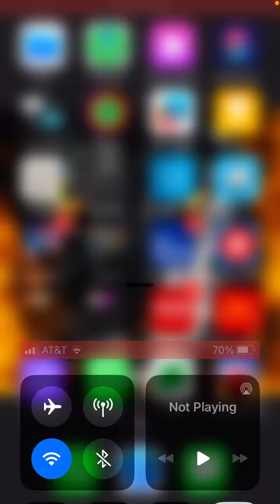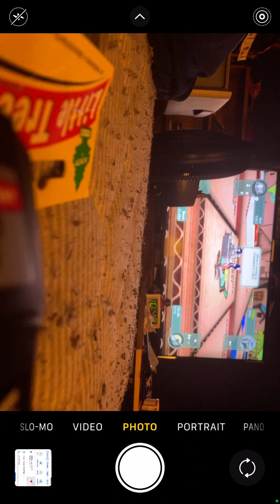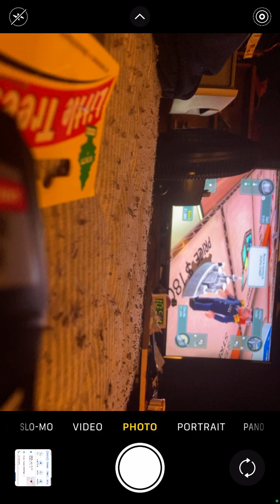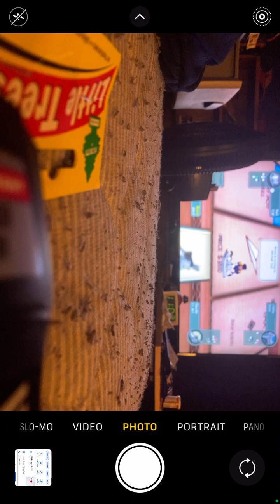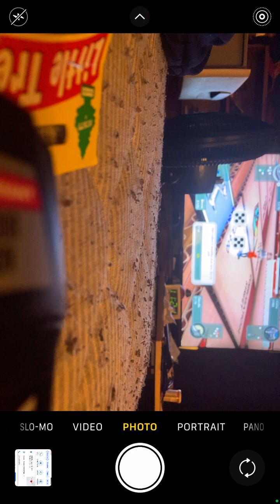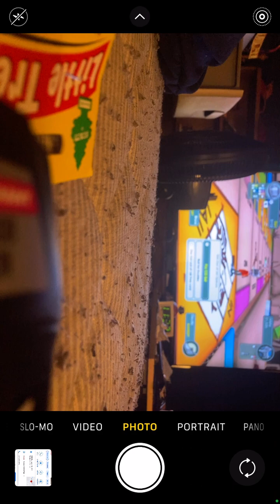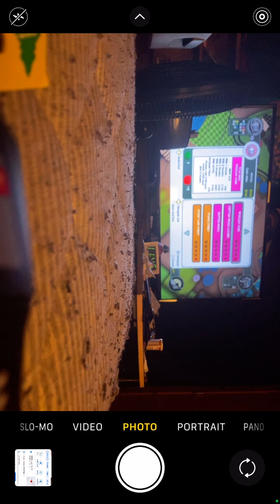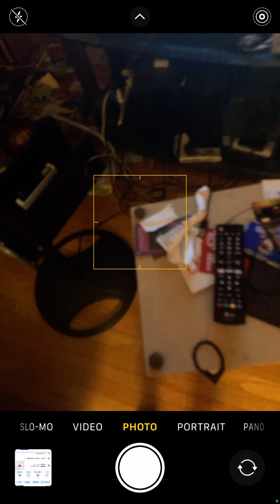Monopoly Streets! Cardboard board!